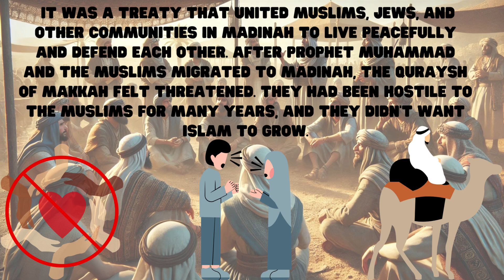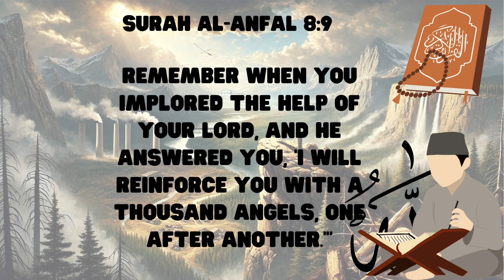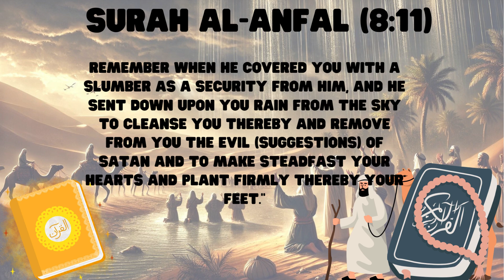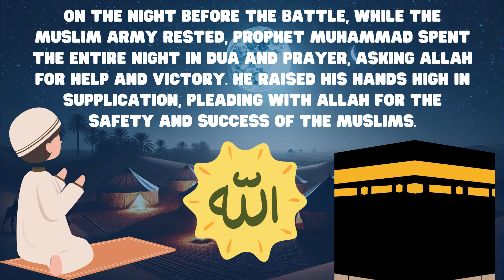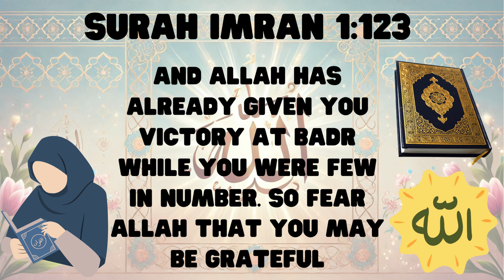The Battle of Badr victorious || Seerat un Nabi series || episode 5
In this Episode 5 we will discuss the Battle of Badr victorious. This is Seerat un Nabi series.
In this episode we will be seeing the Miraculous help of Allah . He sent angels to win this battle and showed many more miracles.